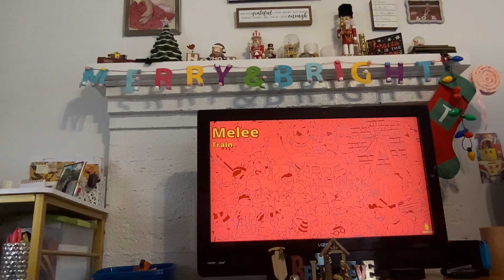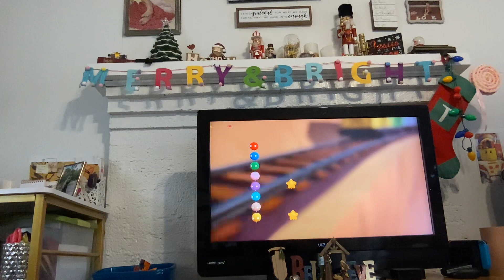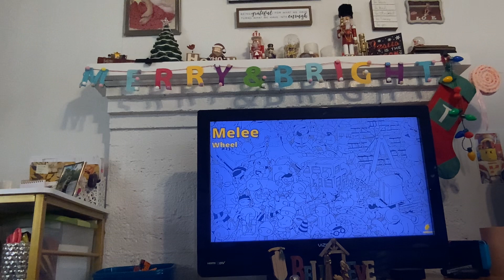TJ plays gang beast funny jelly fighting game